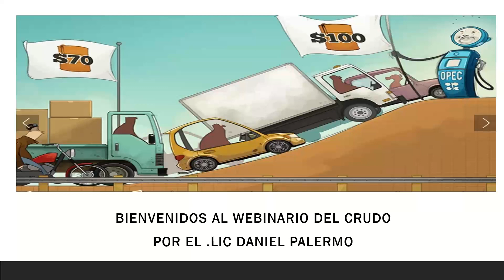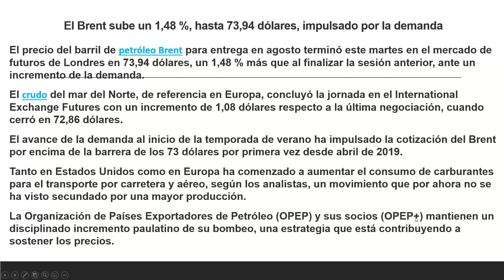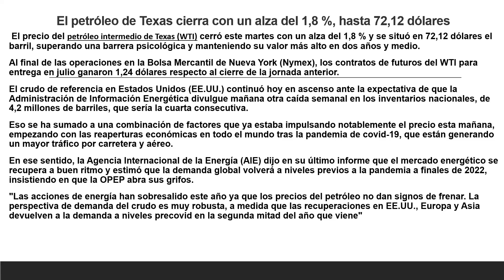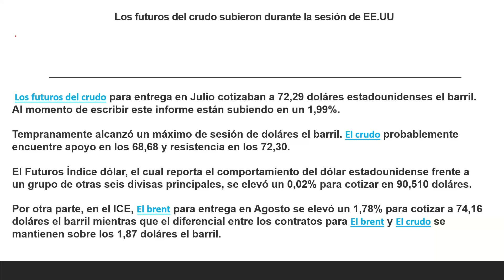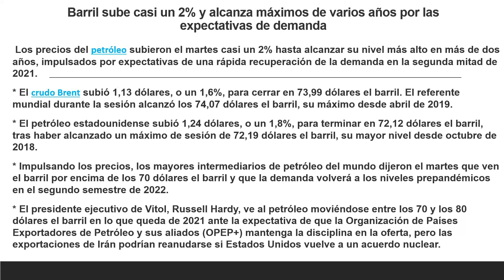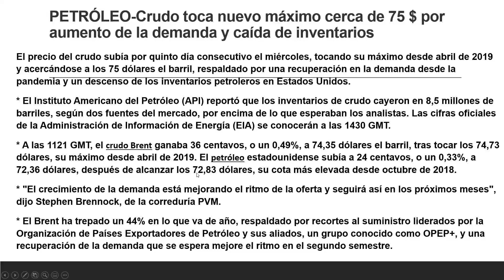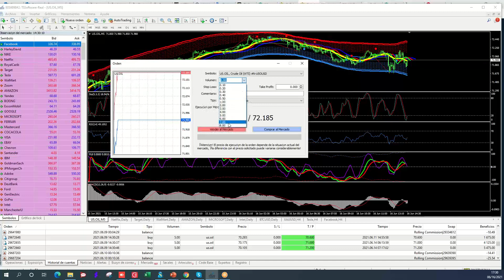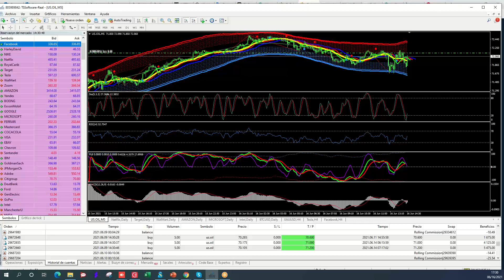Umarkets / Inventario Petroleo Crudo- umarkets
Umarkets / Inventarios de petróleo crudo de la AIE, buscando una entrada fundamental según el resultado del reporte de la semana.